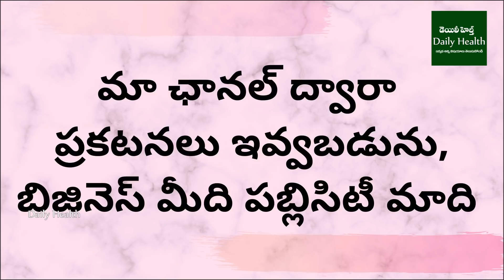Challenge To Doctors | షుగర్ టాబ్లెట్స్ లేకుండా పటాపంచలు చేస్తా.! I Cure Sugar Without Medicines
Watch►  Challenge To Doctors | షుగర్ టాబ్లెట్స్ లేకుండా పటాపంచలు చేస్తా.! I Cure Sugar Without Medicines